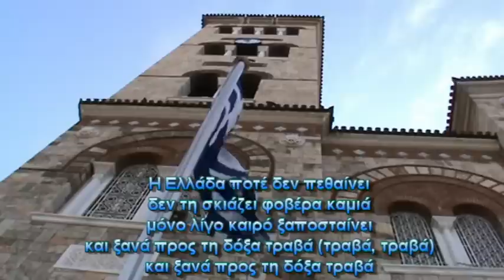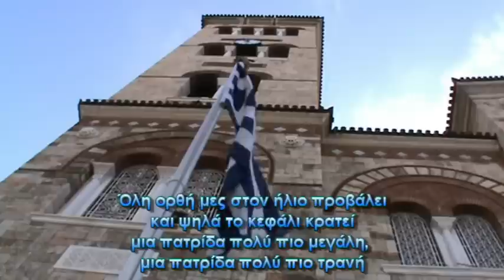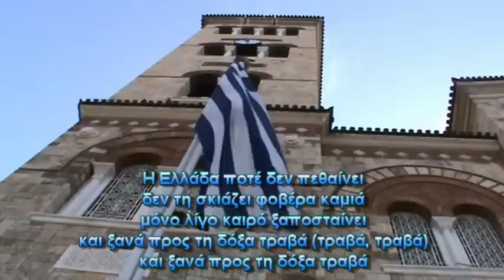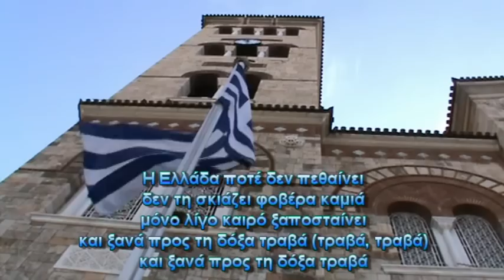Η Ελλάδα ποτέ δεν πεθαίνει